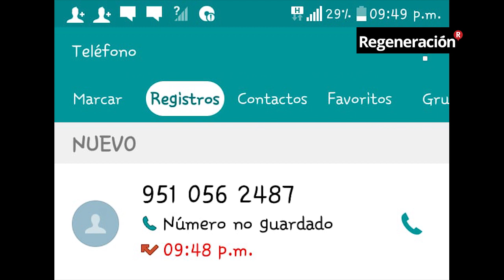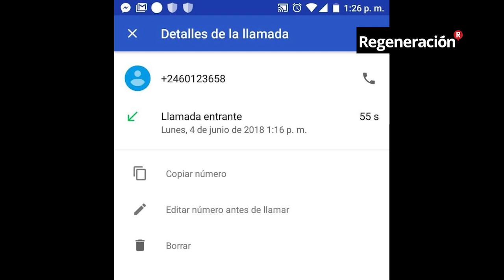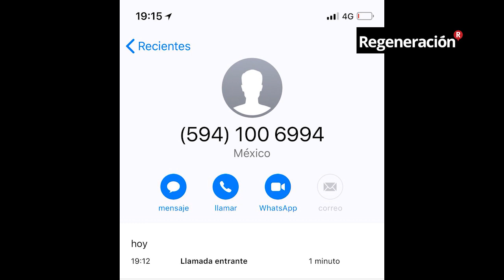Ciudadanos denuncian que han recibido llamadas intimidatorias contra AMLO